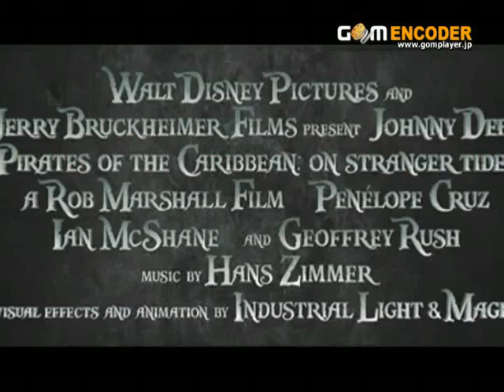パイレーツ. オブ. カリビアン：[生命の泉] 予告→吹き替え版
キャプテンが戻ってくるぞ～！！！　お分かり？
2011/05/20　公開だぁ！　見に来てくれよな、お分かり？